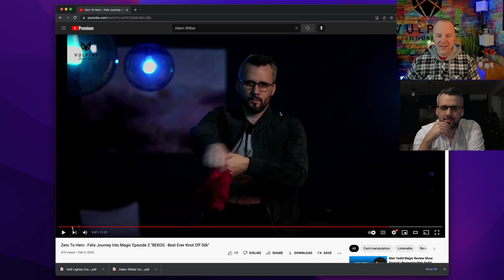Mentoring Zero To Hero Episode 2 Best Ever Knot Of Silk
It's time to critique Felixs second opener effect. The Best Ever Knot Off Silk by Jeff McBride. And there is alot to cover.